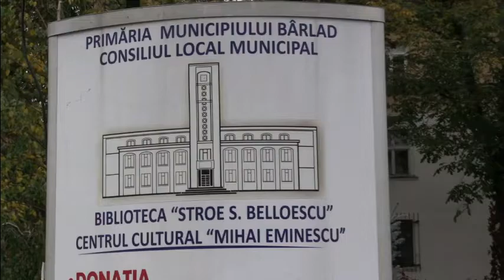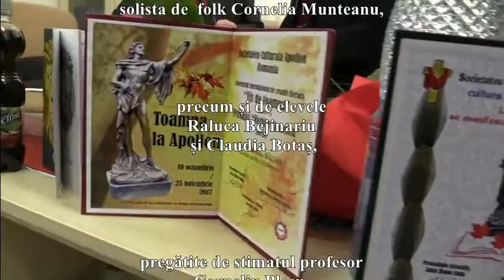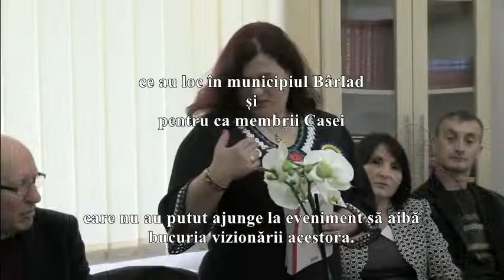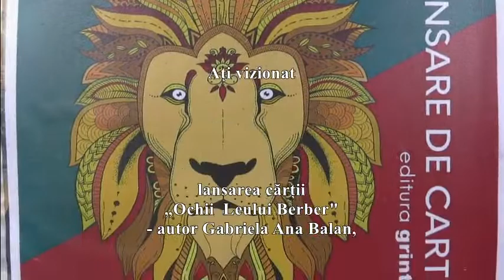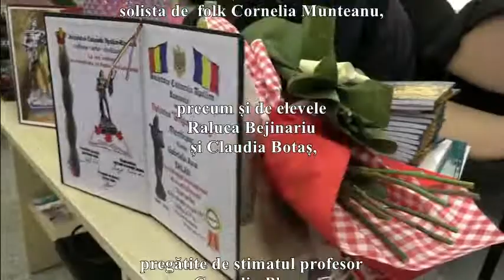2018 10 21 Lansare carte Gabriela Bălan